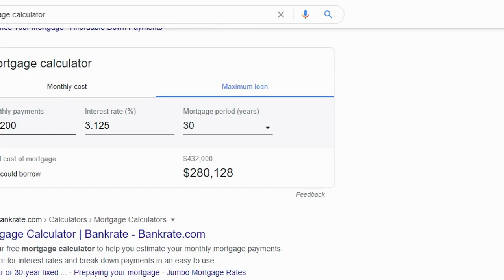1st Time Buyer Week 2 Lifestyle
Welcome to week 2, this week's video is all about what kind of lifestyle you want and how that reflects on the amount you are wanting to pay for your mortgage.

I like to work backward in that regard, start with what you are comfortable with, combined with the interest rate gives you an approximate amount you could get in a mortgage.  These factors do not take in your credit score or your debt to income ratio, we'll get into that later.

The mortgage calculator is a basic tool to use to have the conversation of what you are comfortable with, you don't want to be strapped to the house, you still want to have a life!

The calculator I like to use is a basic one on Google...super easy to use!

Next week's topic is all about saving money...see you then!

Ann Alexander, Realtor
EXIT Coastal Real Estate Pros
550 Forestbrook Road, Suite 300
Myrtle Beach, South Carolina 29579